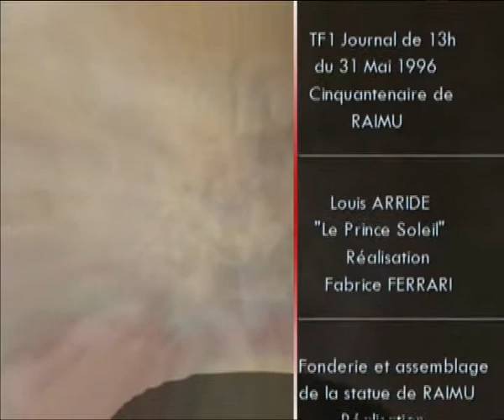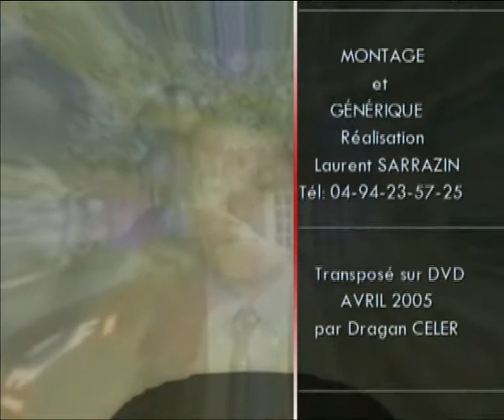DANIEL-ANTOINE ARRIDE FRANCE 3 NOVEMBRE 2004.wmv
EXPOSITION GALERIE FEELING TOULON DE DANIEL-ANTOINE ARRIDE
REPORTAGE FRANCE 3 NOVEMBRE 2004